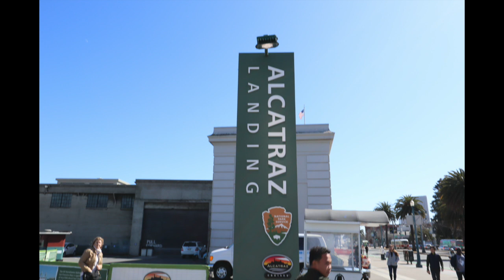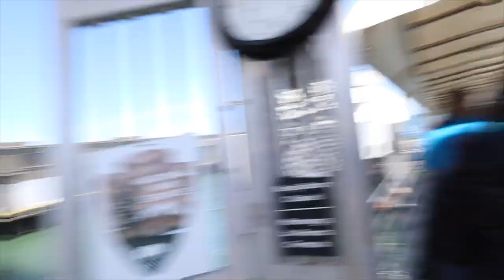A que nunca habías visto estas partes secretas de Alcatraz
Visitamos celdas y lugares chidos y algunos tenebrosos de Alcatraz